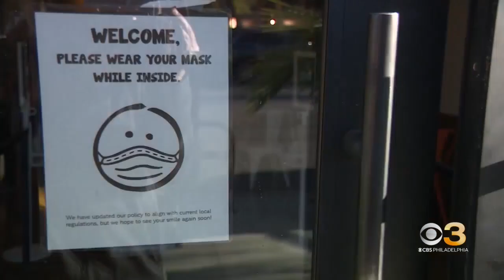Holiday season can be stressful for Americans, poll finds